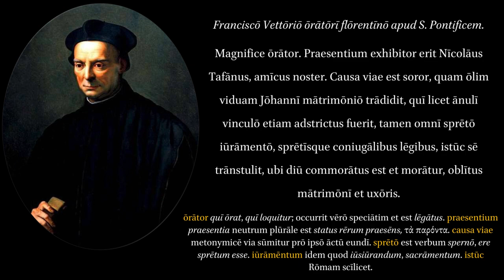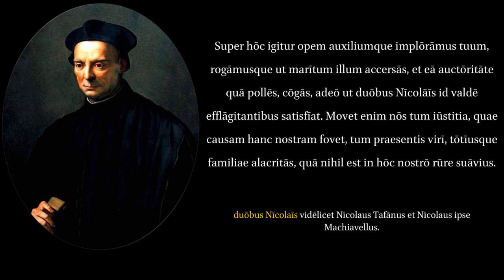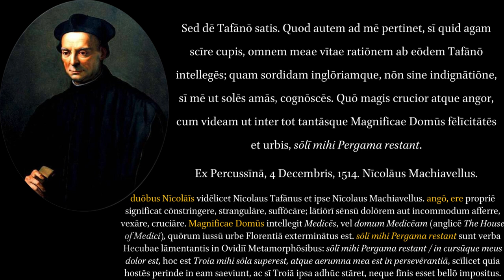Machiavelli: Letter to Francisco Vettori.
ERRATA: The S. in "S. Pontificem" stands for "Supremum", not "Sanctum".